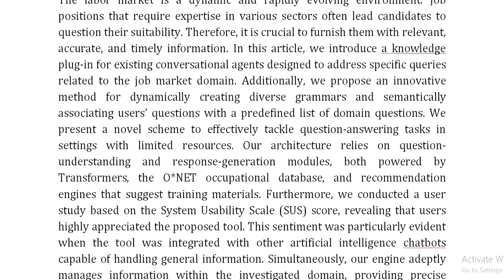A Novel Knowledge Plug In for Incorporating Information About Employability From the O NET Database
IEEE PROJECTS 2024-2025 TITLE LIST

From Our Title List the Cost will be,
Python=4000/-
Mininet=7000/-
Dot Net Project =3000/-
Java Project=3000/-

* Complete Source Code
* Complete Documentation
* Complete Presentation Slides
* Flow Diagram
* Database File
* Screenshots
* Execution Procedure
* Video Tutorials
* Supporting Softwares

Support Specialization
* 24/7 Support
* Ticketing System
* Voice Conference
* Video On Demand
* Remote Connectivity
* Document Customization